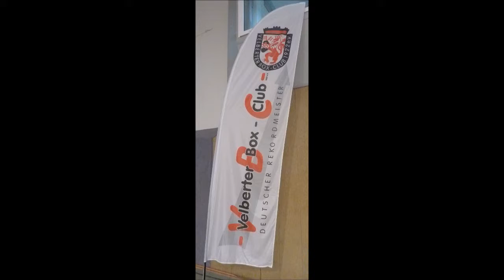722 * Der Sportler * Boxen * NRW-Cup 2017 Die Boxer und Funktionäre 22.10.2017